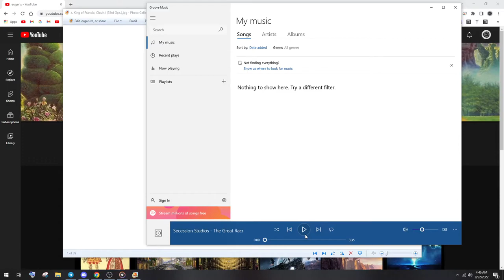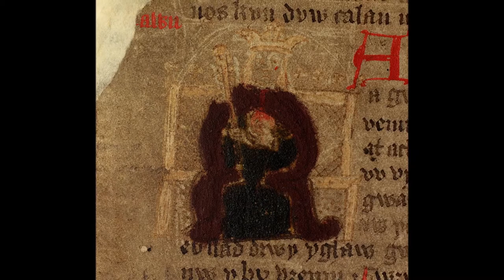The Great Race II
Various Rh- progenitors ⚜️
Motivational Music 'The Great Race' by Secession Studios

- Title,  Name  -  Generation paternal/maternal ancestor (Gpa./Gma.)

- King of The Franks, Clovis I Merovingian   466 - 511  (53rd Gpa.)  0:06

- Queen of England, Matilda of Flanders  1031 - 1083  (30th Gma.)  0:10

- King of Aethiopia, Cepheus  +/-1000 B.C semi-mythical  (98th Gpa.)  0:16

- Queen of The Franks, Anna Yaroslavna av Rurik  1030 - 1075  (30th Gma.)  0:21

- Countess of Mercia, Lady Godgifu  - 1080's  (31st Gma.)  0:26

- Baron of Culemborg, Roelof II van Beusichem  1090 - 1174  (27th Gpa.)  0:32

- King of Armenia, Tigranes II Megas Artaxiad  140 - 55 B.C  (69th Gpa.)  0:38

- Margravine of Milan, Kunigunde von Welf-Altdorf  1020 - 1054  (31st Gma.)  0:43

- Margravine of Austria, Ida von Formbach-Ratelnberg  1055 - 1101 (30th Gma.)  0:48

- Duke of Brittany, Alan IV 'Fergant' de Rennes-Cornouaille  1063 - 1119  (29th Gpa.)  0:54

- Pharaoh King of Egypt, Ptolemy XII Auletes  117 - 53 B.C  (66th Gpa.)  1:00

- Queen of Castile-Leon, Urraca de Jiménez-Bourgogne  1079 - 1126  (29th Gma.)  1:05

- Queen of The Seleucid, Stratonice Antigonid  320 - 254 B.C  (73rd Gma.)  1:11

- King of The Anglo-Saxons, Ēadweard 'The Elder' of Wessex  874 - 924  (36th Gpa.) 1:16

- Jarl of Skåne, Ulf Thorgilsson  - 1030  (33rd Gpa.)  1:21

- Roman Empress, Annia Galeria Faustina Minor  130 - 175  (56th Gma.)  1:27

- King of Germany, HRE, Albrecht I von Habsburg  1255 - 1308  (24th Gpa.)  1:33

- Queen of Portugal, Dulce de Barcelona of Aragon  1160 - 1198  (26th Gma.)  1:38

- Margravine of Meissen, Margarethe von Hohenstaufen  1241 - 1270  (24th Gma.)  1:43

- King of Magadha, Ajatashatru Haryanka  495 B.C  (79th Gpa.)  1:49

- King of Poland, Casimir III Magnus av Piast  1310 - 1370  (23rd Gpa.)  1:54

- Duchess of Bourbon, Anne de Auvergne-Forez  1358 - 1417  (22nd Gma.)  2:00

- King & Queen of Scotland, James II Stewart & Marie van Egmont  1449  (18th Gprs.)  2:05

- Queen of The Franks, Isabelle de Hainaut-Flanders  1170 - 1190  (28th Gma.)  2:11

- King of The Visigoths, Wallia av Balth  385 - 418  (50th Gpa.)  2:17

- Khan of Bulgaria, Krum 'The Fearless' av Dulo  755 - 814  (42nd Gpa.)  2:22

- Queen of England, Eleanor de Aquitaine-Poitiers  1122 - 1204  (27th Gma.)  2:27

- Queen of Eleusis, Metanira of Athens  +/-500 B.C semi-mythical  (74-99th Gma.)  2:33

- King of Hungary, Béla I 'The Wisent' av Árpád  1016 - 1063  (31st Gpa.)  2:39

- Princess of Greece, Megara of Thebes  +/-1000 B.C semi-mythical  (92-99th Gma.)  2:44

- Emperor of Byzantium, Leo VI 'The Wise' Macedonian  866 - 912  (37th Gpa.)  2:49

- Princess of Norway, Aslaug Sigurdsdatter  +/- 850 A.D semi-mythical  (38th Gma.)  2:56

- King of Denmark, Valdemar II 'The Victorious' Estridsen  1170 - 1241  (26th Gpa.)  3:00

- Lady of Mohun, Joan de Burghersh-Verdun  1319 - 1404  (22nd Gma.)  3:06

- King of Briton, Rhiwallon ab Cunneda  +/-1000 B.C semi-mythical  (93rd Gpa.)  3:11

- Countess of Pembroke, Aiofe MacMurrough of Leinster  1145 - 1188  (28th Gma.)  3:17

- Queen of Germany, St. Adelaide of Burgundy  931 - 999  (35th Gma.)  3:23

- King of Judah, Jehoshaphat ben Asa ha-David  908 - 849 B.C  (98th Gpa.)  3:28

- King of Israel, St. David ben Jesse ha-Judah  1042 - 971 B.C  (103rd Gpa.)  3:33